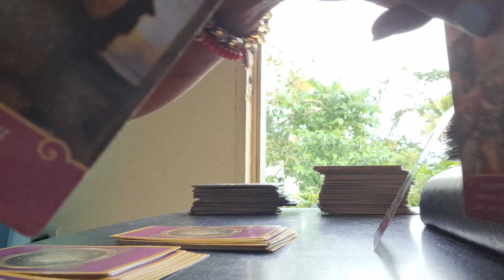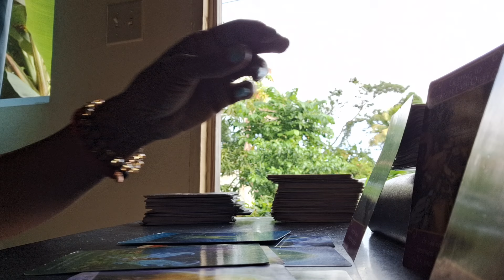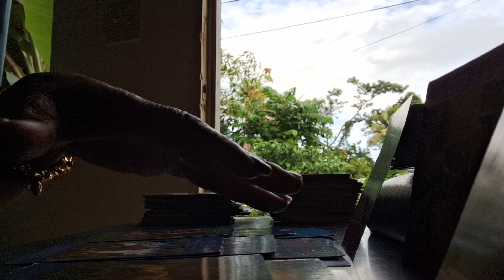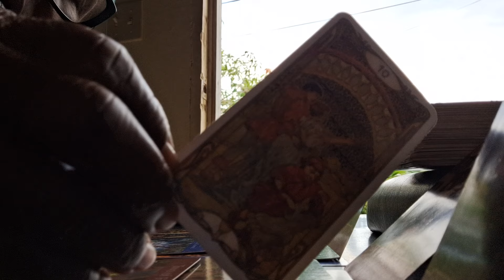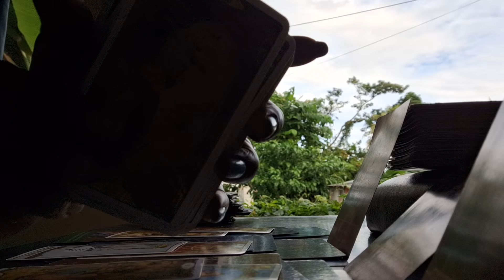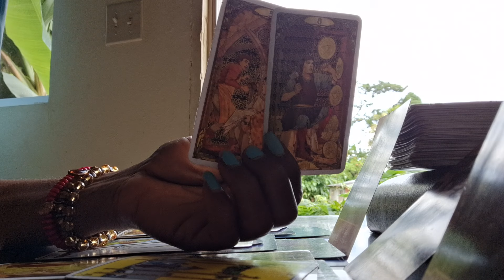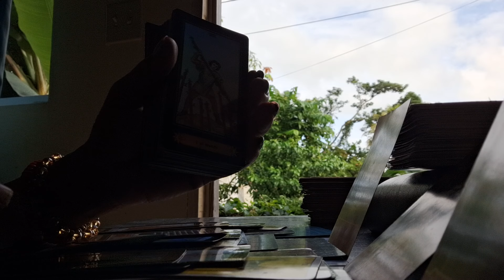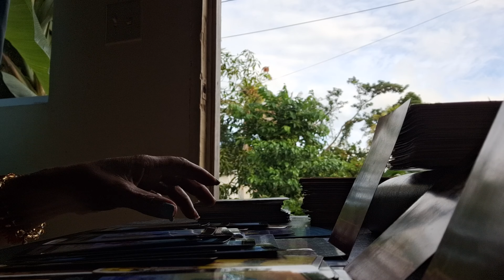God Not Playing With This Person Who Wanted To Sabotage You 👏🥰😍